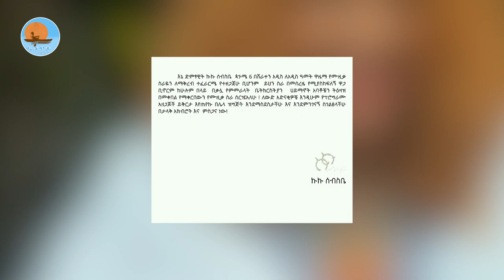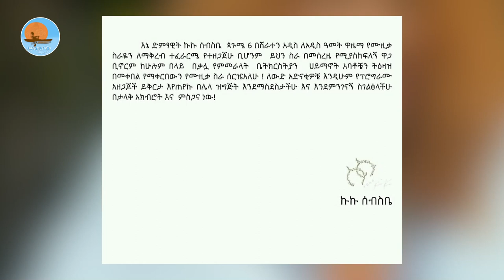አንኳር_መረጃዎች | የኩኩ_ወሳኔ | የስልጤ_ጥቃት | የሐይማኖት_ተቋማት_ጉባዔ | ጎንደር | እናት_ፓርቲ | ኖትያት_ሚዲያ_notiat_media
ኖትያት ሚዲያ
በሕብረትእንቁም
ነሐሴ 30/2015 ዓ.ም